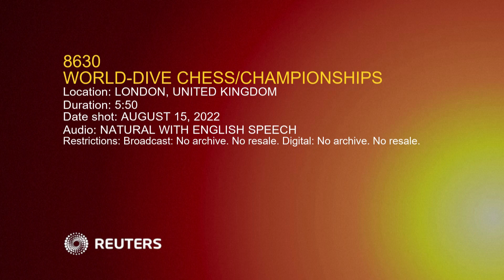DIVE CHESS CHAMPIONSHIPS